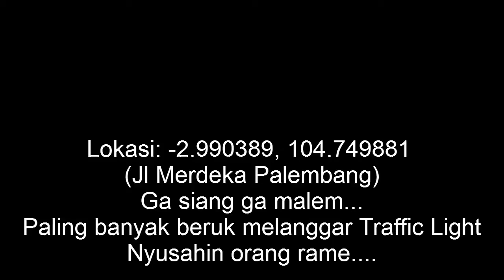Beruk Malam - Langgar Lampu Merah 20 agu 2016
Ga siang ga malam, disini minim polantas...
Palembang kota termaju di dunia?